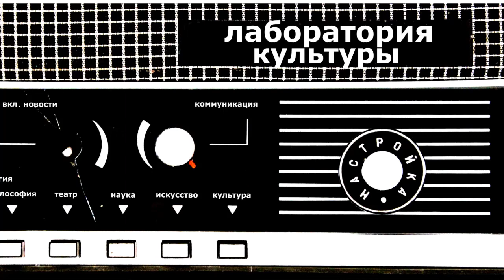ЛАБОРАТОРИЯ КУЛЬТУРЫ от 03.10.2022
Гость: Ирина Брежнева и Ведущая: Гульнара Гарипова
Тема: спонтанный перформанс и разговоры о перформансе